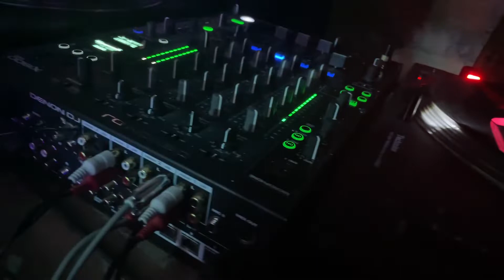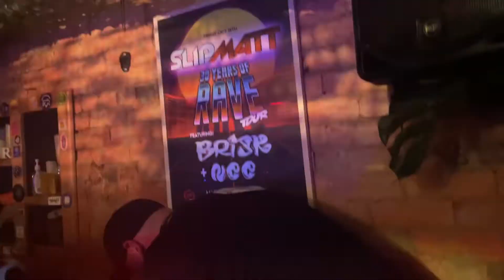ERNEY D featuring TUREI @ DNB MONDAYS LITD TAKEOVER 31 October 2022 (2 of 2)